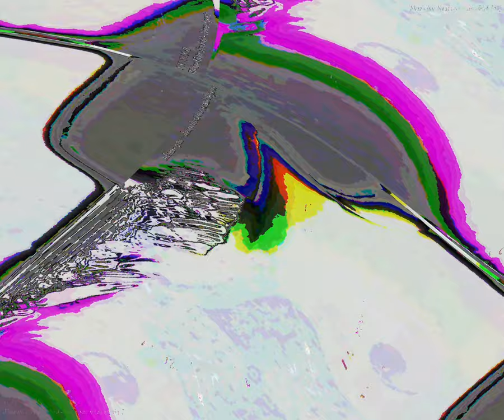[EPILEPSY WARNING] Movie 24 02 01 04h00m59s